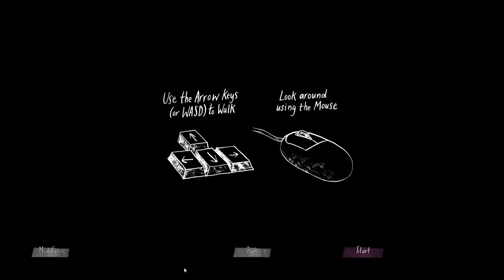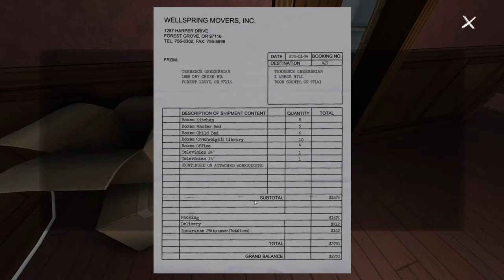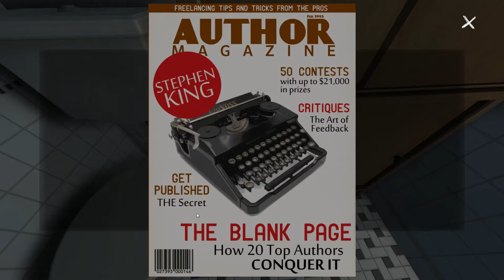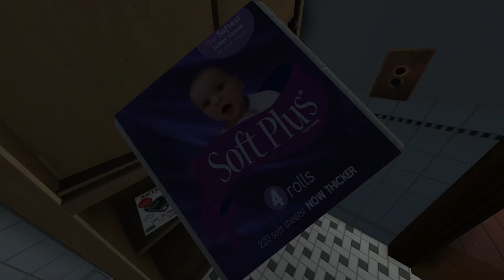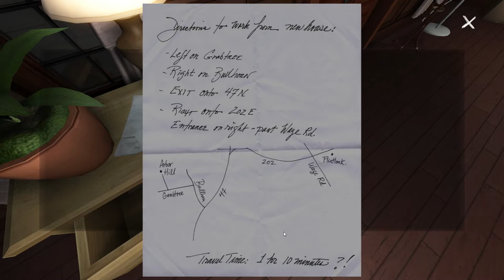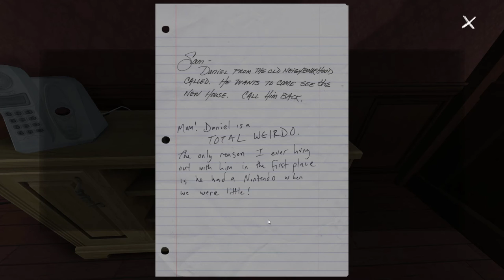Let's Play Gone Home [PC/Blind/1080P/60FPS] Part 01 - Nobody's Home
Let's Play Gone Home Part 1

We arrive home and begin exploring the front porch, the foyer, the bathroom, and the coat closet .

Clues/items found in this episode:
Note on front door
Christmas Duck
Spare key
Moving invoice
Author magazine
Directions to work from new house
Mom's employee badge
17th birthday card for Sam from Uncle Harvey
Letter to Mom from Jan
Itinerary
Note to Sam about Daniel's phone call
Messages to Sam on answering machine

Sam's journal entries found in this episode:
At the New House

Game description from Steam:

June 7th, 1995. 1:15 AM You arrive home after a year abroad. You expect your family to greet you, but the house is empty. Something's not right. Where is everyone? And what's happened here? Unravel the mystery for yourself in Gone Home, a story exploration game from The Fullbright Company.